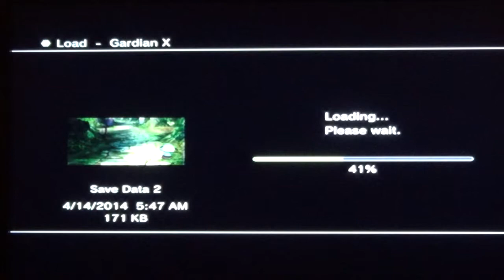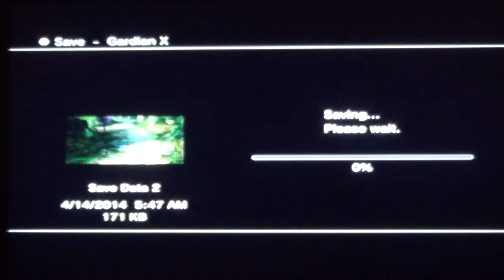Let's Play Final Fantasy X Remaster Episode 9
So now we're up to the 9th episode and just getting into the game 'proper'. Any suggestions for the future?